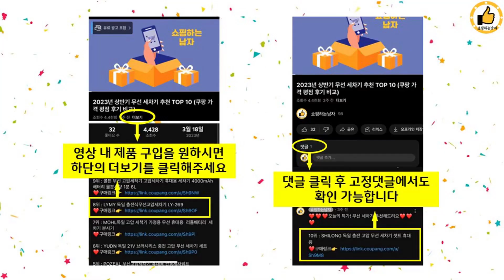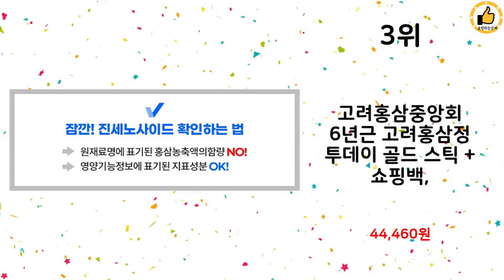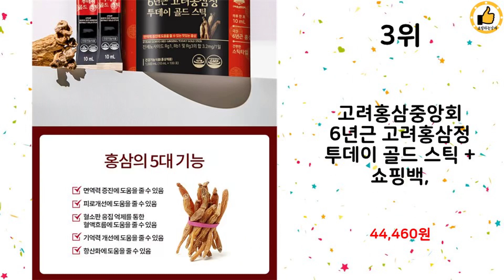2024년 상반기 쇼핑남이 추천하는 홍삼스틱 TOP 10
2024년 상반기 쇼핑남이 추천하는 홍삼스틱 TOP 10을 소개해드립니다.

10위 : 풍년보감 6년근 고려홍삼정 에브리데이100

9위 : 정원삼 6년근 고려홍삼정 365스틱

8위 : 고려홍삼진 6년근 데일리스틱(진세노사이드 무려 15.75mg),

7위 : 풍년보감 6년근 고려홍삼정 올데이굿타임 골드 진세노사이드 15m

6위 : 순수식품 홍삼정진액 에브리데이 365 스틱

5위 : 개성고려삼인 진삼명가 6년근 홍삼정 베이직 홍삼 스틱 100p,

4위 : 정원삼 6년근 고려홍삼정 365 스틱 30포 + 쇼핑백

3위 : 고려홍삼중앙회 6년근 고려홍삼정 투데이 골드 스틱 + 쇼핑백,

2위 : 순수식품 홍삼정진액 에브리데이 365 스틱

1위 : 웰빙곳간 6년근 고려 진 홍삼 홍삼정 스틱 에브리타임 100스틱

 감사합니다